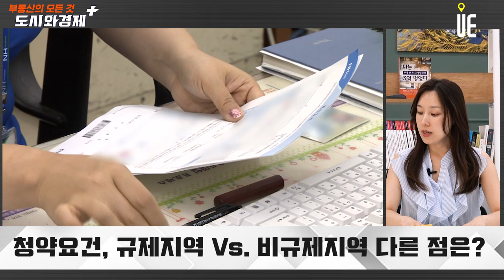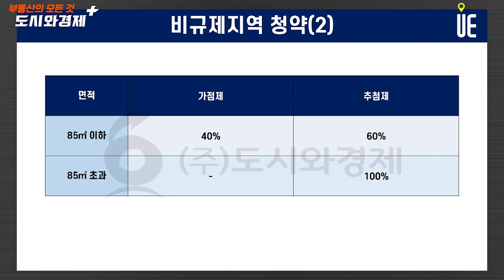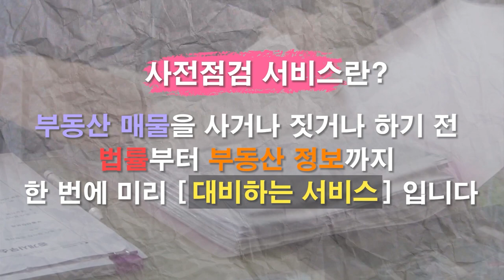규제지역은 강남3구와 용산구뿐, 규제지역과 비규제지역 청약요건 맞춰 분양가와 당첨확률을 따져라!! [도시와경제 플러스]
투기과열지구 및 청약과열지역
서울 강남·서초·송파구 등 강남 3구와 용산구

규제지역은 비규제지역에 비해 전매제한과 재당첨 제한 등 엄격한 기준 적용

규제지역 청약자
청약저축 가입 2년, 월 납입금 24회 이상 납입 조건을 충족해야 1순위 청약 통장으로 인정

비규제지역 청약자
수도권의 경우 가입 1년, 월 납입금 12회 이상, 수도권 외 지역은 가입 6개월 이상, 월 납입금 6회 이상 납입

규제지역
무주택 가구주만 청약 가능
과거 5년 이내 가구 구성원 모두가 다른 주택 청약에 당첨된 적이 없어야 한다

비규제지역
가구주가 아닌 구성원도 청약에 참여할 수 있고 1주택자도 1순위 청약 자격이 주어진다

규제지역
분양가상한제를 적용
주변 지역보다 저렴한 가격에 아파트를 분양받을 수 있다.

투기과열지구
전용면적 60㎡ 이하는 60%, 전용 60~85㎡는 30%를 추첨제로 당첨자선정
전용 85㎡ 초과 주택은 추첨제 비중이 20%

조정대상지역
전용 85㎡ 이하 추첨 비중이 투기과열지구와 동일
전용 85㎡ 초과는 50% 추첨

그 외 지역
전용 85㎡ 초과 시 100%, 그 외 면적은 60%까지 추첨